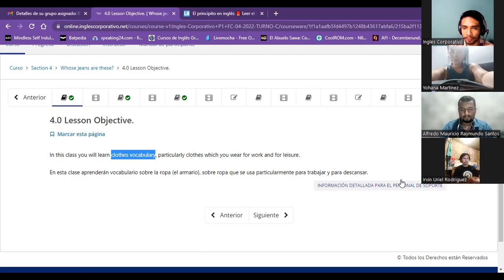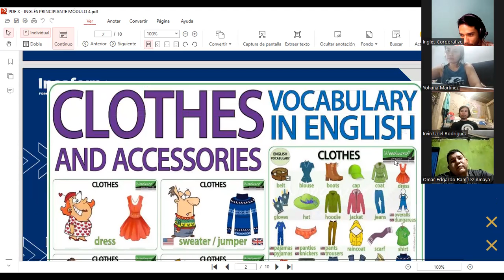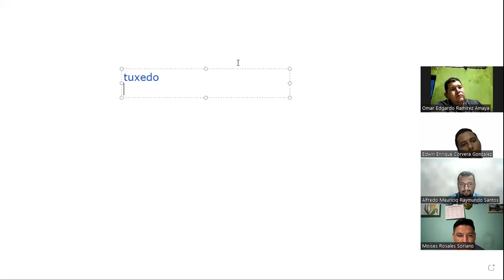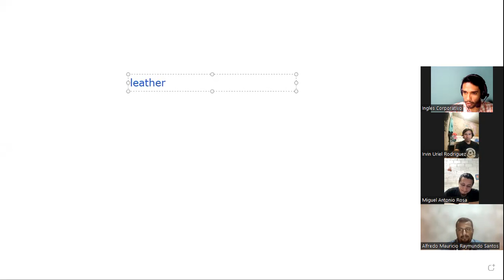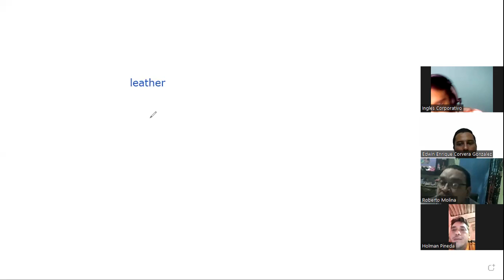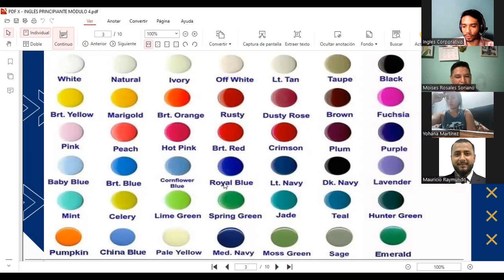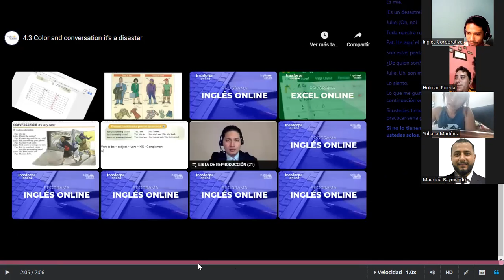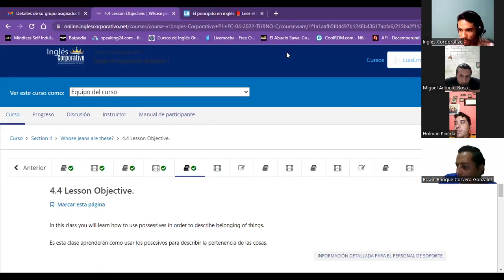Session09-05-02-2023-P1-20-TEXTILES-TURNO-C-04-23-Guzman- clothes vocabulary, the colors.